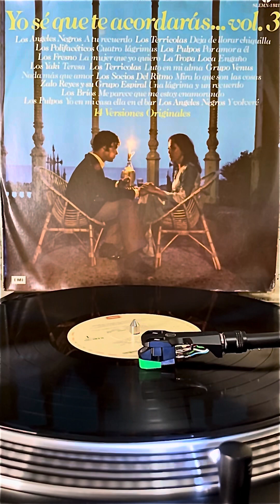TERESA - LOS YAKI (1966)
TERESA - LOS YAKI                                                                     LETRA: JOHNNY ALEX/ A. GIL JR.                           LP “YO SE QUE TE ACORDARÁS VOL. 3”                       1985 EMI CAPITOL DE MEXICO